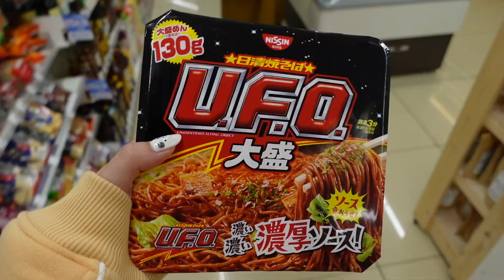Japan Diaries ✈️🇯🇵 | flying to japan, slice of life 🍀, GRWM 💄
Well this is the start of Japan Vlogs , I hope you enjoyed it , This Japan Series is my favorite video out of all the one is made in a couple months , I hope you like it ✌🏻